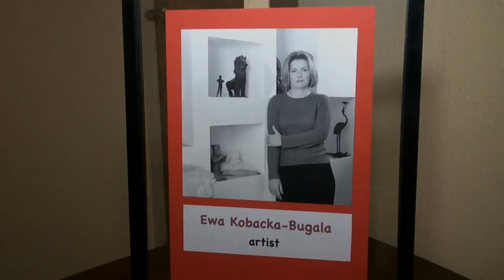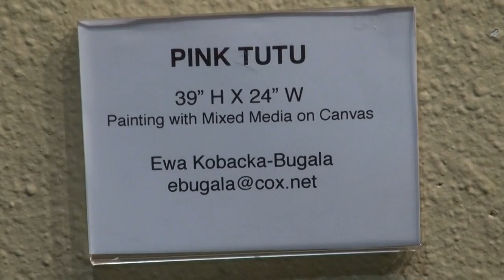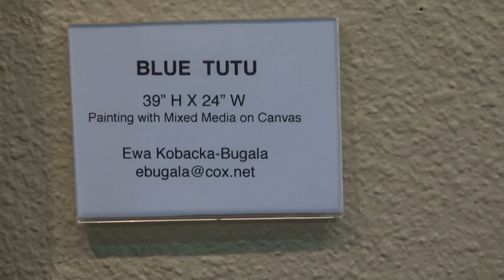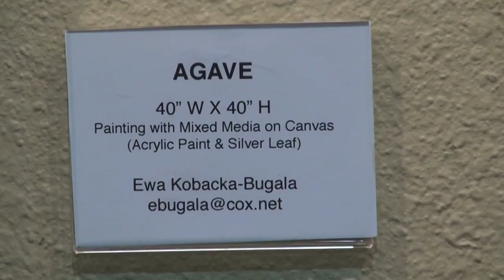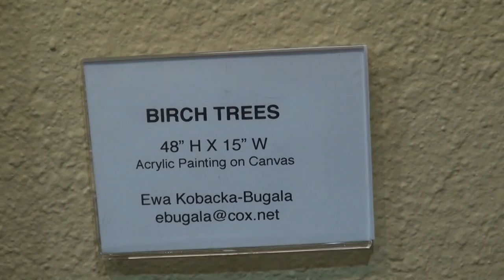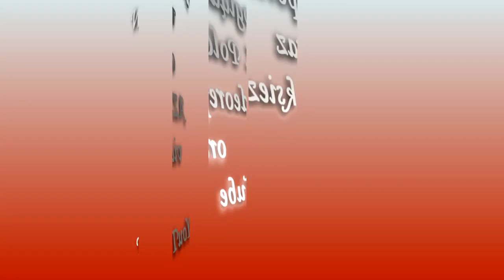Galeria Biblioteka Ewa Kobacka Bugala 2016